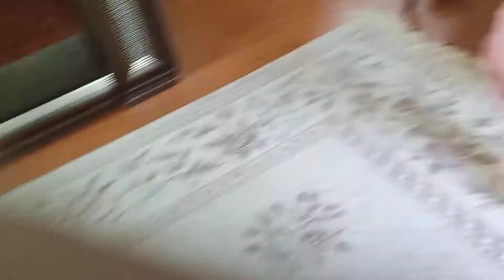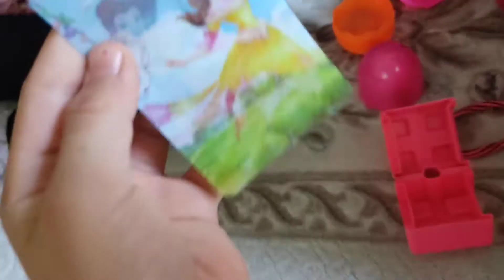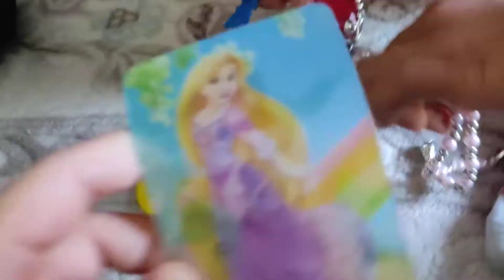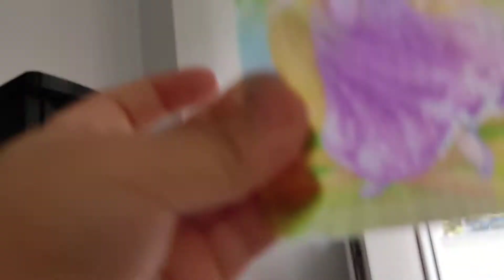اي آه وأغاني وناسة وناسه | قناة وناسة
قناة وناسة - Wanasah TV